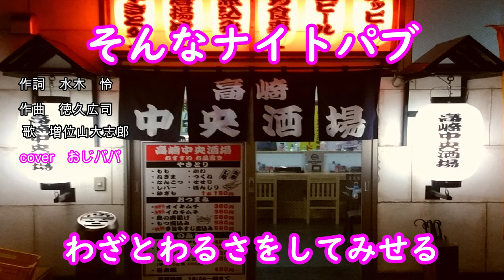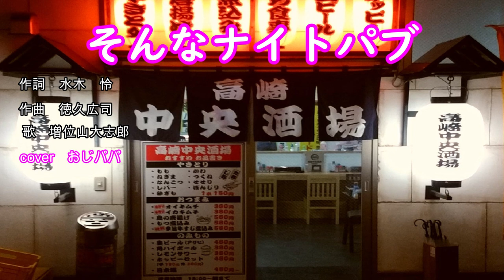【歌ってみた】そんなナイトパブ／増位山大志郎 歌詞付きcoverおじパパ再アップ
増位山大志郎さんそんなナイトパブ歌ってみました。
作詞　水木怜
作曲　徳久広司
歌　増位山大志郎
cover　おじパパ

【ねこちゃんへのプレゼント】